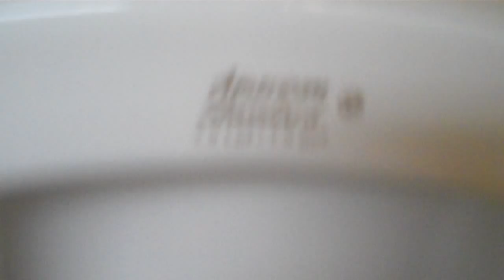2482: American Standard Allbrook Urinal 23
This urinal is located in the men's room at the Santa Cruz Diner in Santa Cruz, CA. This urinal has a late 1990's Sloan Royal flush valve. This urinal has a poor flush. This video was filmed on May 6, 2011.